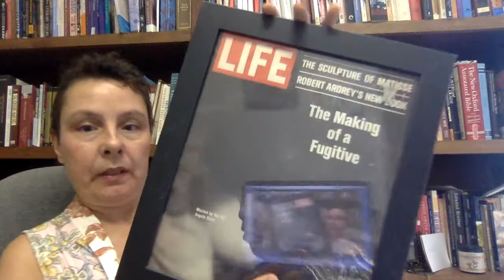AFAM204S19Angela and Malcolm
A three minute update about your progress.